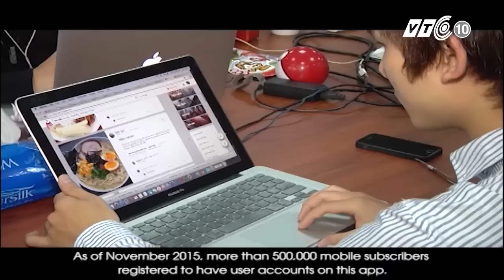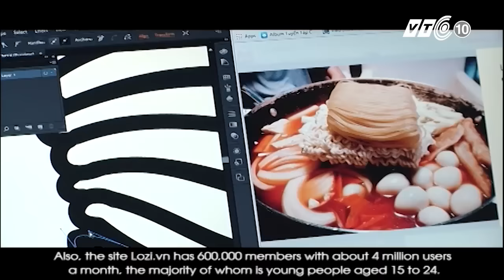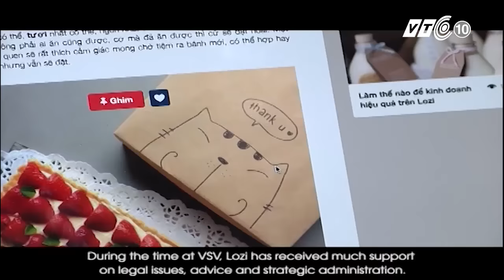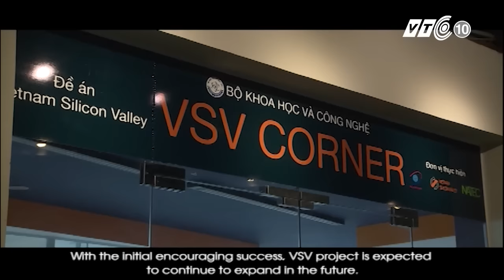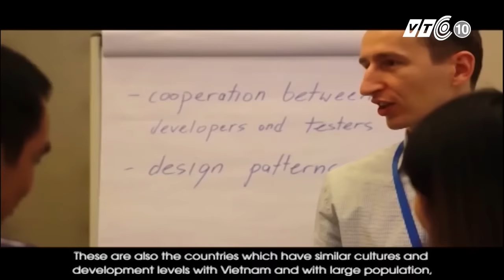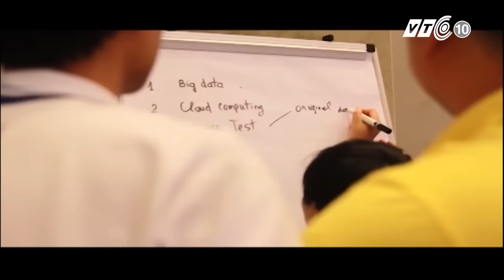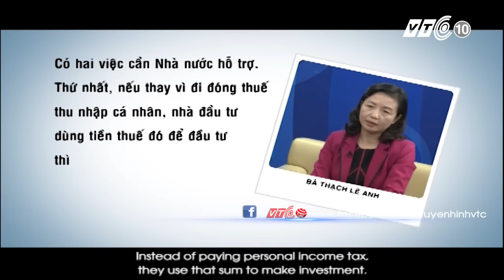‘Ươm mầm’ khởi nghiệp CNTT Việt | VTC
VTC | Hiện nay, có nhiều dự án phát triển nhằm thúc đẩy những người trẻ tuổi Việt Nam phát huy tài năng trong mảng công nghệ thông tin để giúp đất nước hiện đại hóa.